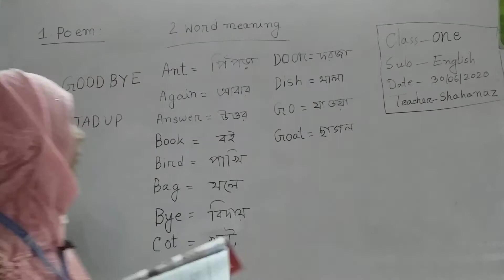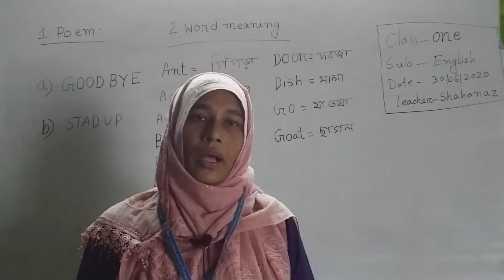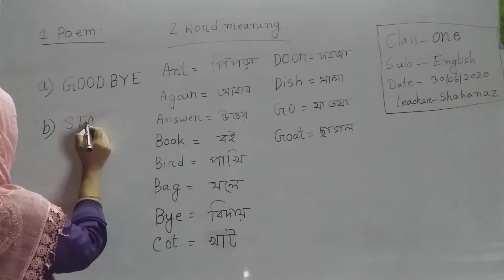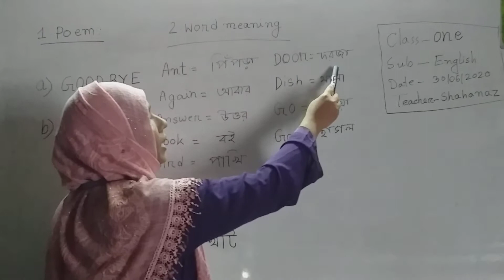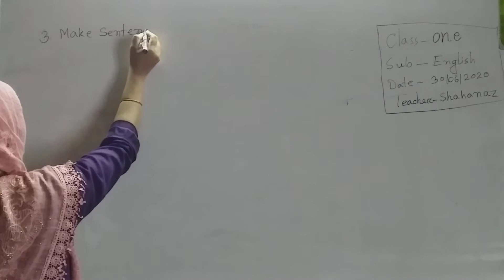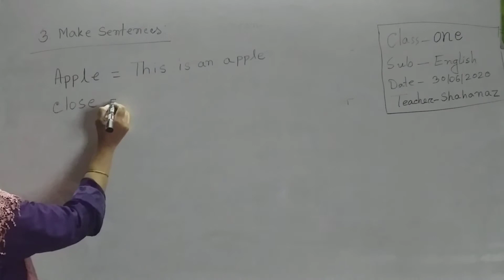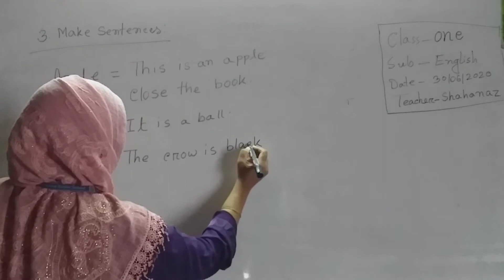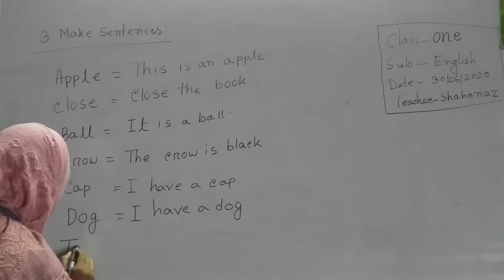Class One , Sub English, Topic Poem Good Bye and Stad Up Sahanaz Madam